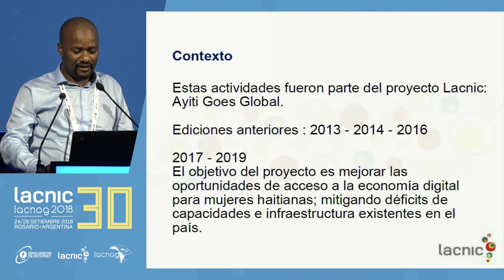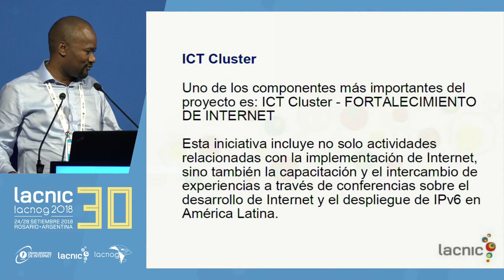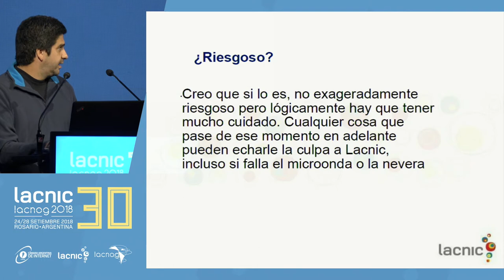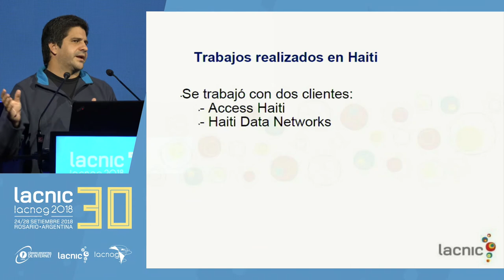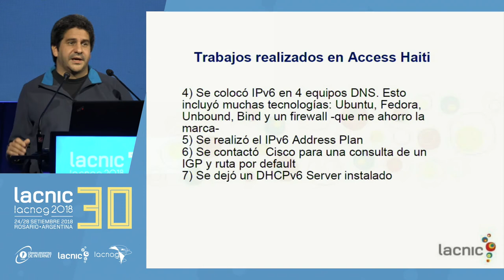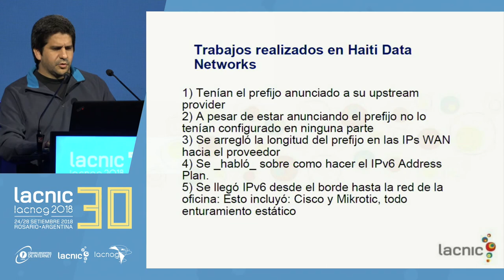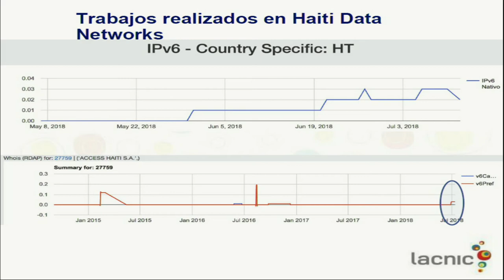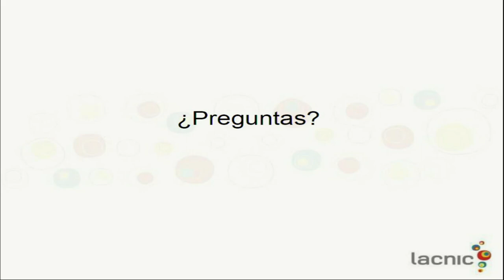Caso de éxito de despliegue de red IPv6 en Haití